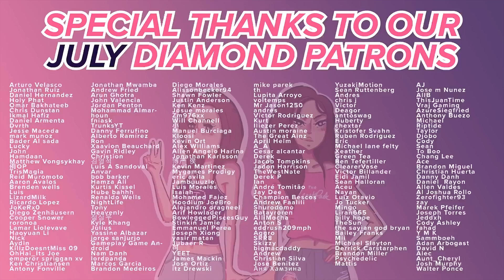Vinland Saga - Reaction - S1E11 - A Gamble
Hey gems! Welcome to another exciting episode of Vinland! Where we care more about the poor horsies getting hurt than all the other people dying (▰˘◡˘▰)